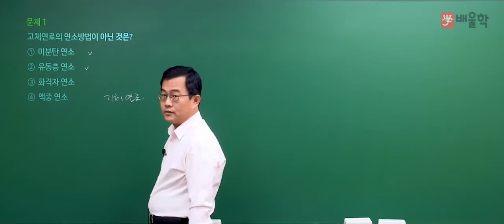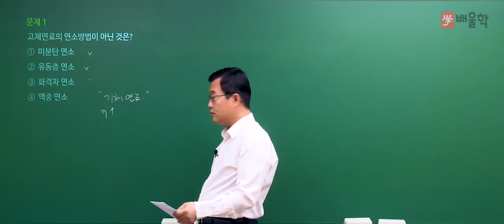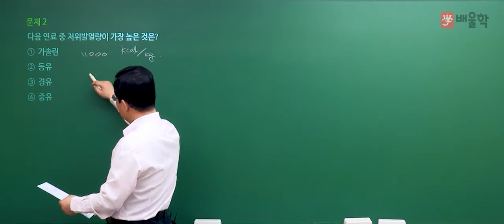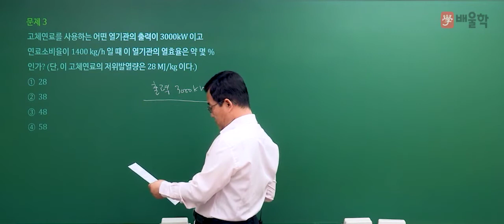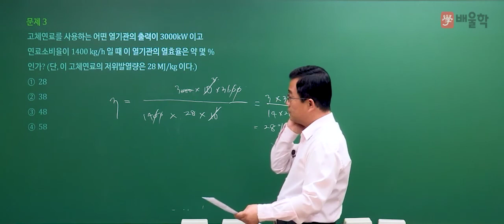[에너지관리기사 필기] 2021년 1회 필기 기출 풀이 1과목 연소공학 - 박병호 교수님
2021년 1회 에너지관리기사 필기 1과목. 연소공학 기출문제 해설 강의!